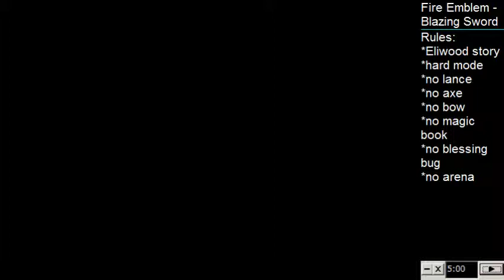Fire Emblem - Blazing Sword - Feb 3rd #1